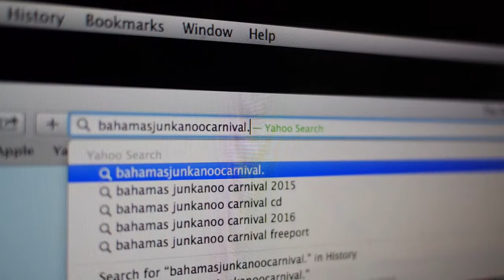TTApr1 15, Junkanoo Carnival Costumes Available